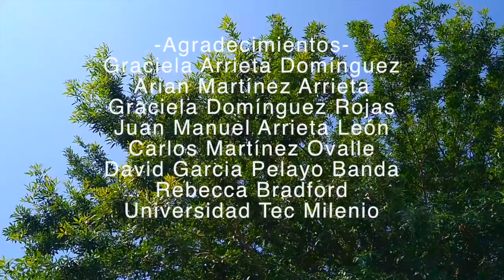Esperar- Cínepoesía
"Esperar" es un proyecto en formato de cine poesía. Las circunstancias actuales del mundo cambiaron los planes de corto que tenía para este semestre por lo que aquí se encuentra este proyecto, inspirado en parte en lo que nos rodea y los sentimientos que esto llega a provocar.
Espero que todos se encuentren bien.
Creditos:

Directora
Graciela Sereida “Chely” Martínez Arrieta

Staff
Arian Martínez Arrieta

Directora de Fotografía/Sonido/Arte
Graciela Sereida “Chely” Martínez ArrietaStaffArian Martínez Arrieta

Reparto
Hedwig

Agradecimientos
Graciela Arrieta Domínguez
Arian Martínez Arrieta
Graciela Domínguez Rojas
Juan Manuel Arrieta León
Carlos Martínez Ovalle
David Garcia Pelayo Banda
Rebecca Bradford
Universidad Tec Milenio